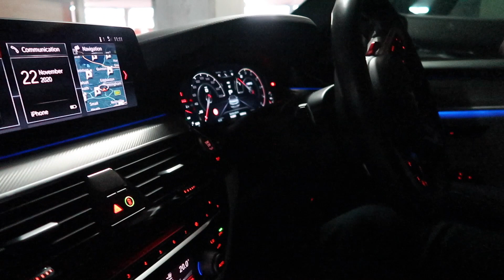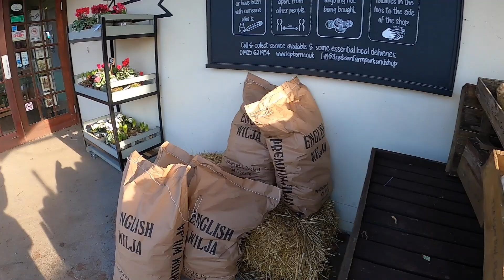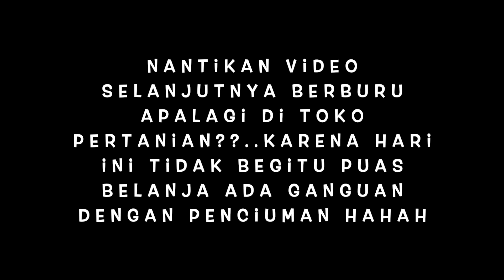Cari Sayur Kesukaan Sampai Belanja Ke Kampung Di Toko Petani/Farm Shop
Niatnya mau borong sayur, buah-buahan ke farm shop tapi apa daya baru juga masuk Dallas sudah mau minta keluar??? Bermain-main di taman perternakan dan toko pusat perkebunan yang menjual segala macam tumbuh-tumbuhan. Silahkan tonton video selengkapnya.